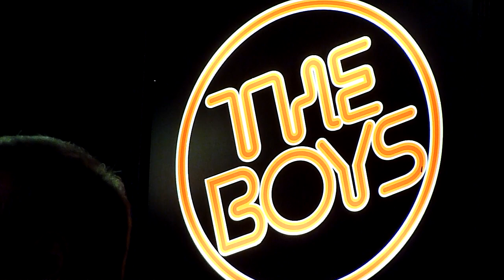The Girls Went Shopping Oberek - Boys From Baltimore - Pulaski Polka Days 2013